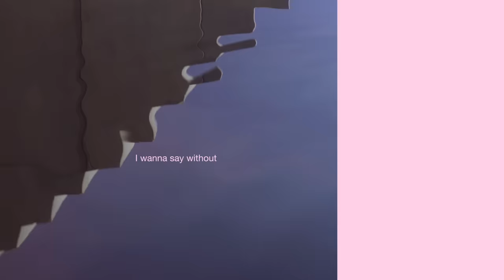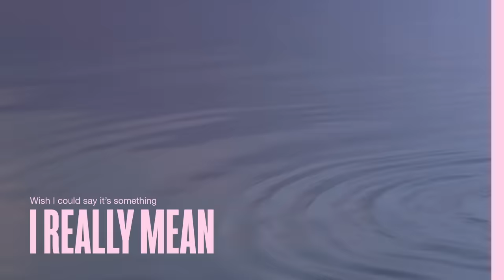Lewis Capaldi - Wish You The Best (Official Lyric Video)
Ohhhhh
Oh my love
Ohhhhh

But I want you happy whether or not it's with me